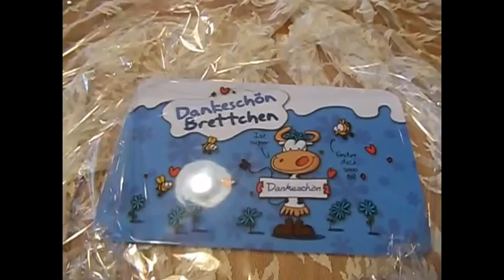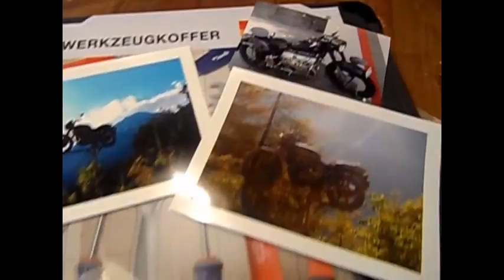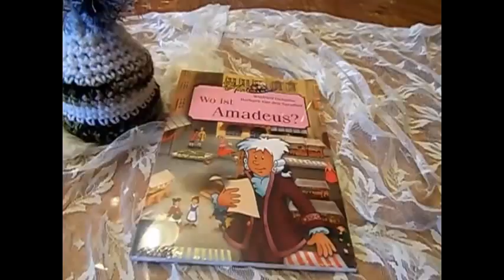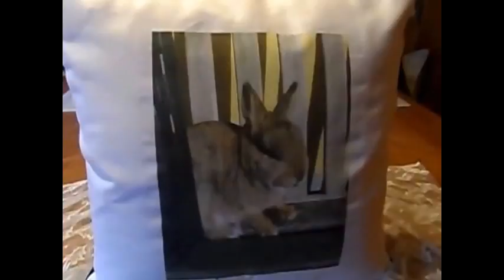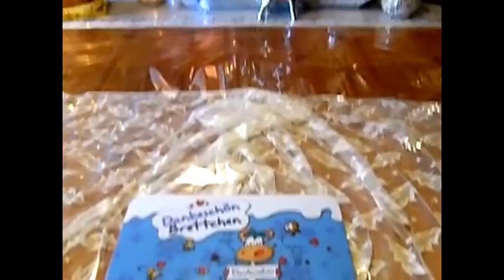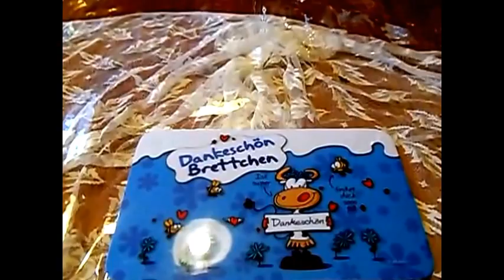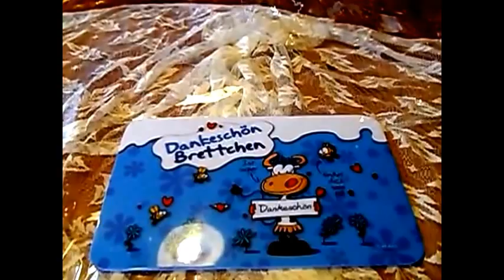DIY by kekaplauderei: GESCHENKE die von HERZEN kommen, viele zum SELBER MACHEN+ Eínpack-Ideen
In meinem VIDEO zeige ich dir ganz viele Geschenkideen, Tipps, Tricks,. vieles ZUM SELBER MACHEN,und dazu tolle Ideen wie man die GESCHENKE von HERZEN toll einpacken kann,. ich hoffe ein paar Ideen sind auch etwas für dich und deine Lieben,...